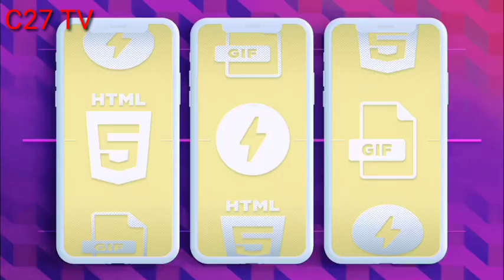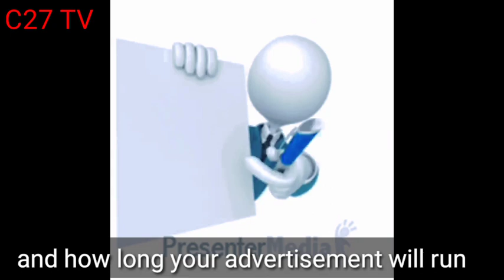AdSense - Earn Money / What is AdSense / How to Earn AdSense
how to earn adsense
how to earn adsense on youtube
how to earn money from youtube without adsense
how to earn money from adsense
how to earn through adsense
how to earn more from google adsense

number 1
C27 TV